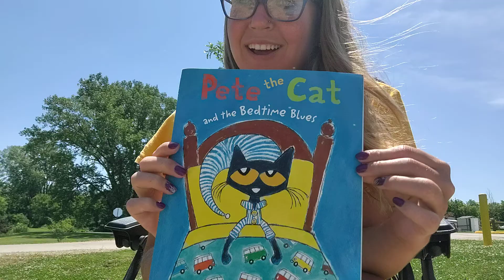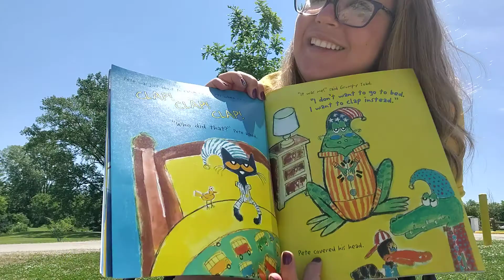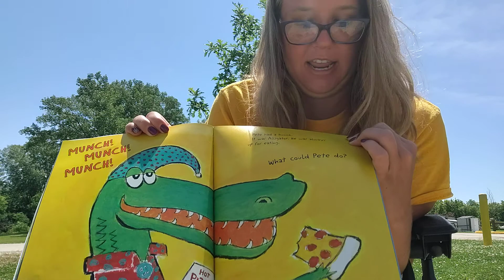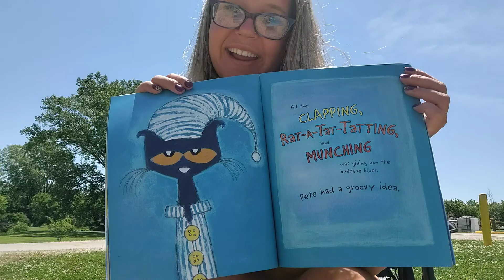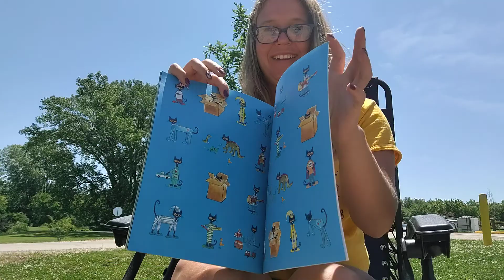Story Time "Pete the Cat and the Bedtime Blues"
Adorable story about a few animals that have a sleepover.